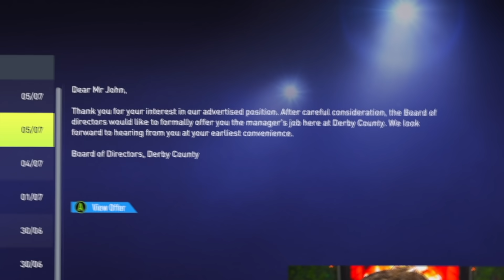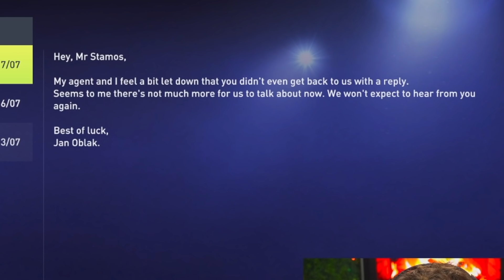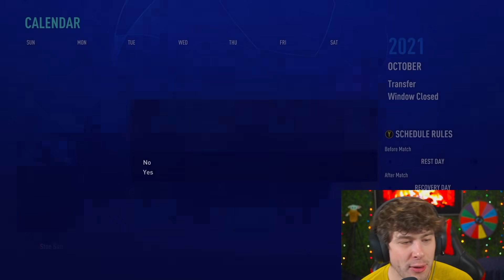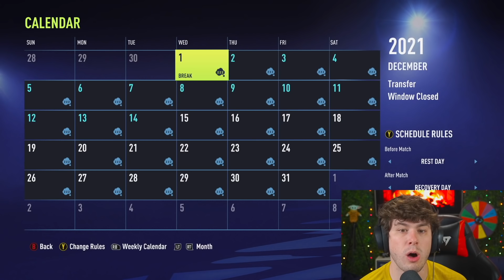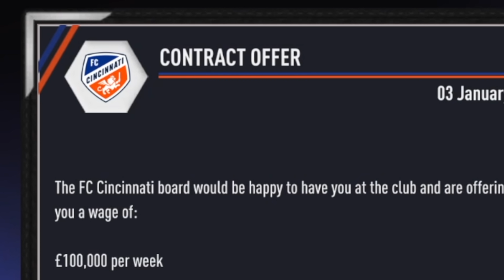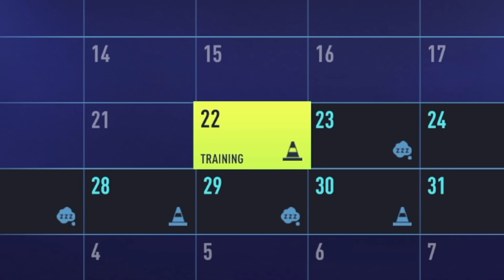CAREER MODE... but you Transfer Clubs at RANDOM!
►In this FIFA 22 Career Mode video we play manager mode, but have to transfer clubs RANDOMLY throughout the video!